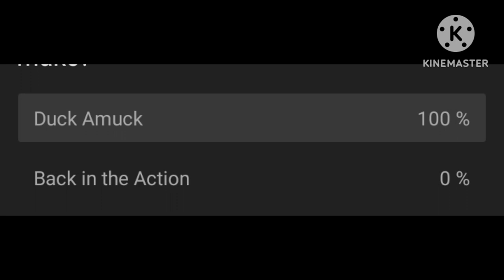Looney Tunes: Duck Amuck (English NDS bootleg) Continue and game over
Credits to @ZeroTailsXXX for the footage!

Continue: Wave Races 64 - Prize 4th
Game Over: Spongebob SquarePants: Supersponge - Game Over
Title: Decap Attack - Main Title